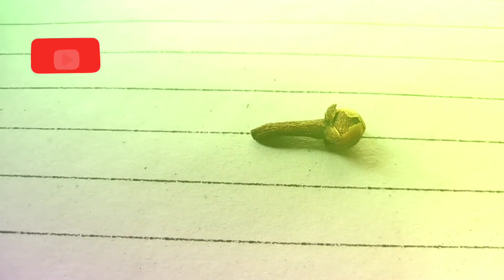पेट मे किड़ा || पेट मे किड़ो का रोकथाम || stomach worm || Prevention of stomach worm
एक लावागं के फायदे अनेक है जब पेट मे दर्द या पेट मे मरोड़ होती या खाना खाने के बाद हल्का दर्द, stomach organ अर्थात आमाशय मे जलन होती है या आमाशय मे छाले हो गई है या आपके शरीर मे सफेद दाग नुमा या खुजली या दाग के छल्ले बनते है या खट्टे डाकार आती है यह लक्षण क्रिमी होने का संकेत है इसका इलाज आप मेडिसिन के द्वारा भी कर सकते है और या लावागं के द्वारा भी कर सकते है रहने के लिए लावागं सस्ता और सरल उपाय है क्रिमी के रोक थाम के लिए बस आप रात को सोते समय रोजाना एक लावागं का सेवन करे , आप के पेट मे क्रिमी हमेसा हमेसा के लिए खतम हो जाएगी। या इससे निजात न मिले तो आप मेडिसिन दवाओं का प्रयोग कर सकते है।
मै नीचे dicscription में लींक डाला हुं जो कृषि  से संबंधित है जो पौधो मे लगे किट के रोकथाम का विडियो है। उसको जरूर देखे

धन्यवाद